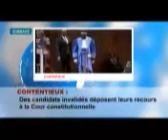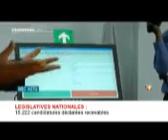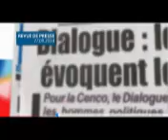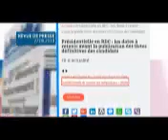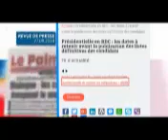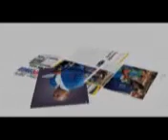INFOS RDC: JT ET REVUE DE PRESSE DU 27/8/2018 (BSC TV )